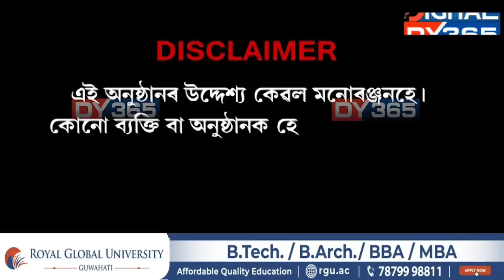সমষ্টি হেৰুৱা নেতাক কি দৰে সান্তনা দিলে চি এম ছাৰে?